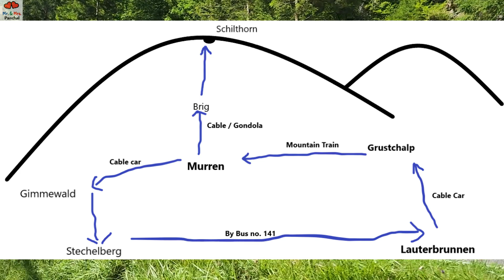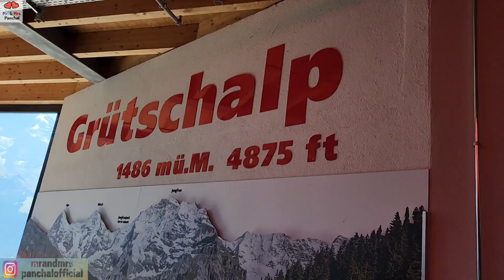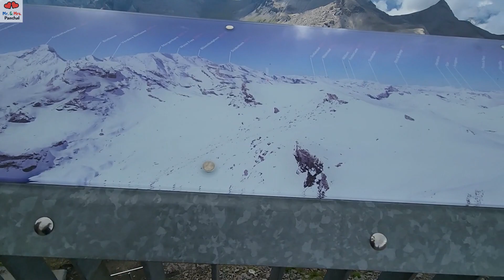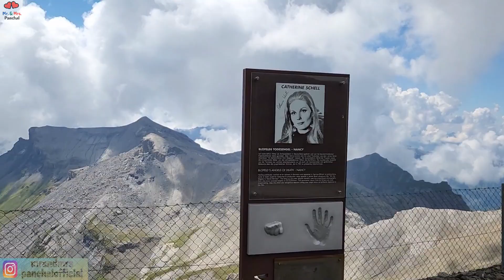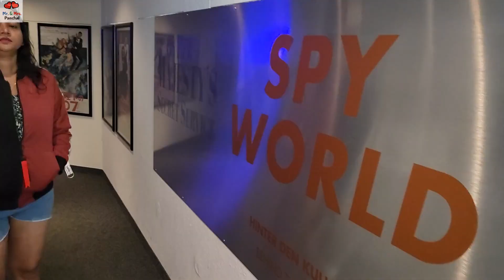Switzerland 4K | Trip to Murren and Schilthorn | Beautiful Swiss Village to James Bond 007 Mountain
Limited offer available 🙂

Walk with us to the most beautiful country of World - Switzerland. In ep 7, we are taking you on trip to Murren and Schilthorn. One is the beautiful Swiss Village which is a car free village and other is known as the James Bond Mountain. One is located over Lauterbrunnen Valley overlooking Jungfrau Mountains and other is famous for the shooting of iconic movies of Bond 007.
So, what are you waiting for. Walk with us through Murren and Schilthorn and stay till the end of the video. Plus, watch all the previous vlogs of this trip which are lot more interesting and will help you in planning your trip to Switzerland.

The things and gadgets we use  👇AMAZON LINK TO BUY
1) GRENARO Wireless Microphone with Noise Cancellation, P10 Wireless Mic for for Youtubers
2) Infinity (JBL Glide 510, 72 Hrs Playtime with Quick Charge, Wireless On Ear Headphone with Mic, Deep Bass, Dual Equalizer, Bluetooth 5.0 with Voice Assistant Support (Black)
3) URBN 10000 mAh Lithium_ion Premium Black Edition Nano Power Bank | 20W Fast Charging | Smallest Power Bank
4) WeCool Selfie Stand
5) Hohem isteady X2 Gimbal
6) Panasonic LUMIX LX 10 Camera
7) Selfie Ring Light

Music Credits for music used in video 👇
Please use this platform for your music.

About Murren and Schilthorn 👇
Perched on a terrace high above a mountain valley is the charming storybook village of Mürren. From skiing, snowboarding and toboggan in winter to biking and hiking in summer, it’s a paradise for outdoor pursuits. Mürren sits at the heart of Switzerland’s Bernese Alps and in the shadow of the beguiling Eiger, Jungfrau and Mönch mountains.

The zigzagging streets of Mürren’s traffic-free village are ideal to explore on foot. It’s where low-rise chalets double up as boutiques, cafés, restaurants, hotels and lodges. Check out the shop windows, which house rotating exhibitions of the Mini Museum Mürren.

Cable cars and funiculars connect the village with hilltops, hamlets and around 125 miles (200 kilometres) of walking trails. Take the funicular to Allmendhubel for unbeatable views of glaciers and snow-capped peaks. Hike along signposted trails such as the Northface Trail and Blumental Panorama Trail.

Travel by cable car to the summit of 9,750-foot (2970-metre) tall Schilthorn, made famous by the James Bond movie On Her Majesty’s Secret Service. Visit Bond World 007, an interactive museum with original artifacts from the movie. Spot up to 200 peaks from the viewing platforms and rotating restaurant.

About Switzerland 👇
Switzerland has been the world’s most favourite holiday destination for decades now and the reason can be seen as soon as you get off the plane! Switzerland is home to simple breathtaking scenery with the  landscape being dotted with towering peaks, shimmering lakes and countless waterfalls.

Switzerland has entertained tourists for a very long time and this means that here, you will be able to get tailored experiences like nowhere else.  You can be a part of fascinating train journeys through pristine landscapes, walk on suspension bridges that seem to float between two mountains offering panoramic views, walk behind waterfalls and through frozen glaciers.

Having said that, Switzerland tourism involves a lot more than your days out into the wild! Swiss people also have a distinct culture with age-old civilizations still living in their traditional chalet-style homes. If you are lucky, you will be able to spot the locals in their traditional attire, playing their huge alphorns in the marketplace.

You can also visit the remote villages you get a taste of true Swiss culture! The Swiss countryside is dotted with numerous castles, forts and their ruins with fascinating histories. You can visit several scenic landmarks that sit alongside its numerous lakes and walk through centuries old vineyards  that follow age-old techniques.